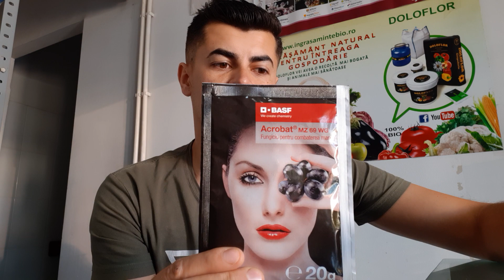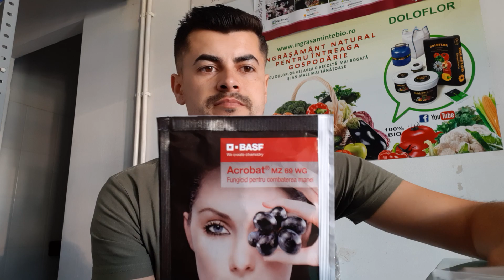Stropire la roșii,castraveți,ardei la sfârșitul lunii iunie (mana,patarea cafenie)🍅🌶🥒